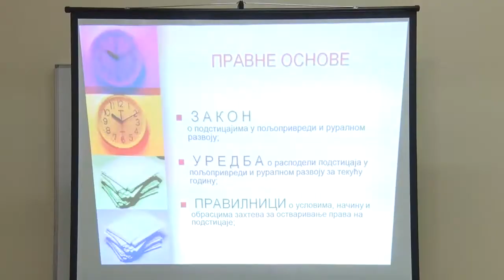SNS - tribina PSSS Šabac u Volujcu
U organizaciji Saveta za poljoprivredu sabackog Poverenistva Srpske napredne stranke i Poljoprivredno savetodavne i strucne sluzbe u Sapcu, sinoc je u Volujcu odrzano predavanje za poljoprivredne proizvodjace. I ovoga puta belezi se veliko interesovanje za sve novine koje se odnose na podsticaje u poljoprivredi.